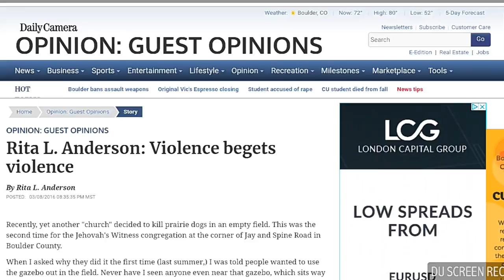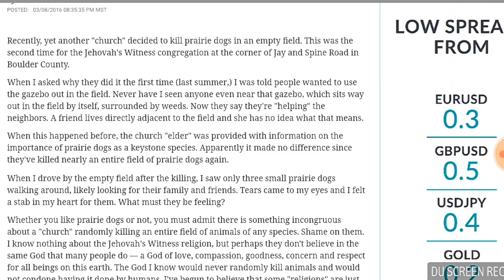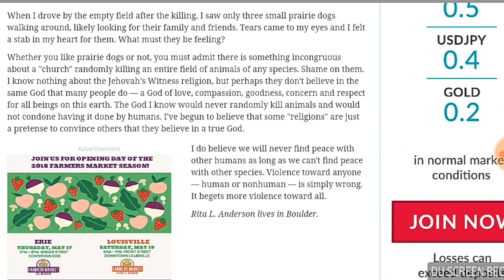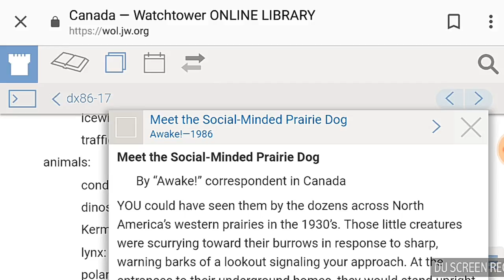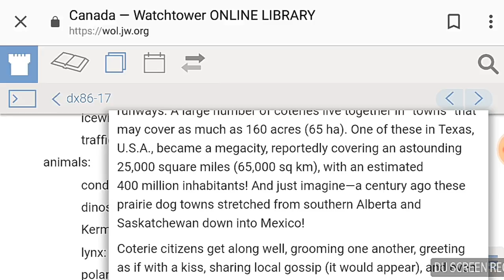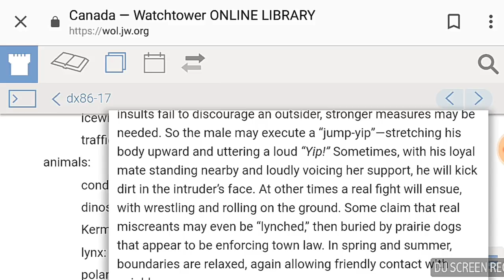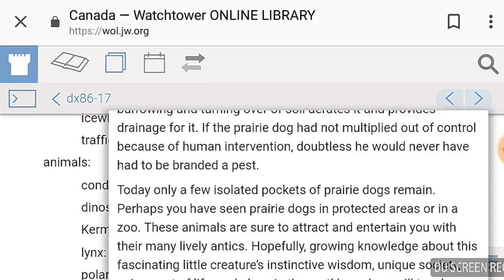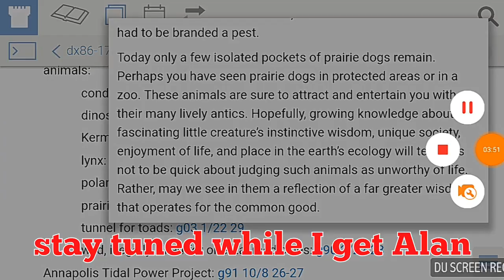JWs Killing Jehovah's Cute Fluffy Animals (not clickbait)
An insight into the curious mindset of the secretive animal known as The Jehovah's Witness.